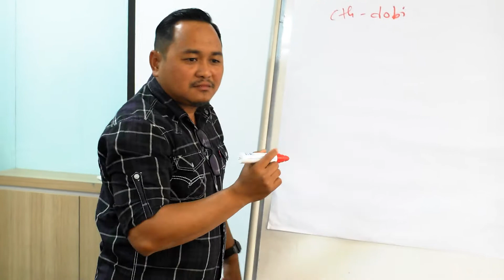Presentation Practice Tok Nan 10